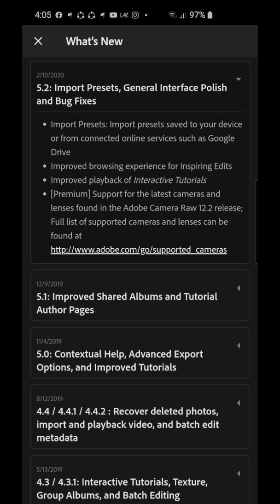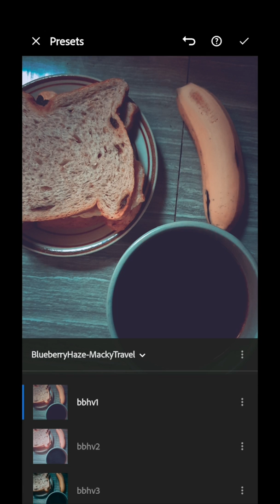How to Import/Install your favorite .XMP Presets to Lightroom Mobile iOS/Android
This video tutorial will help you on how to import or install your .xmp desktop presets to lightroom mobile for both iOS and Android.

You must update your Lightroom Mobile to version 5.2